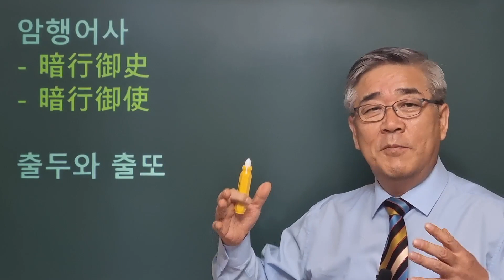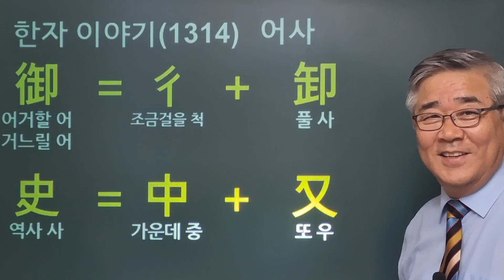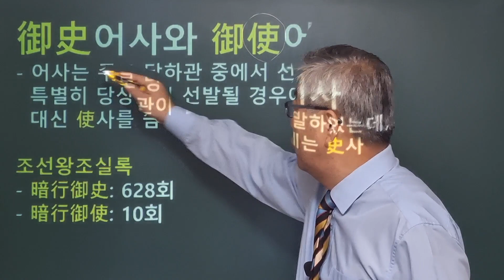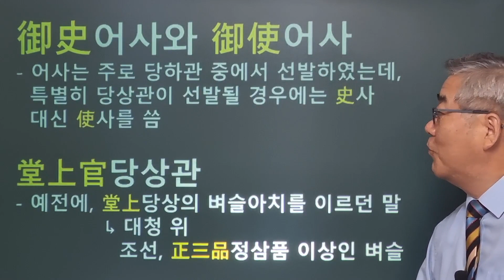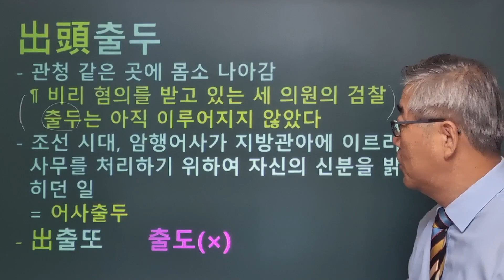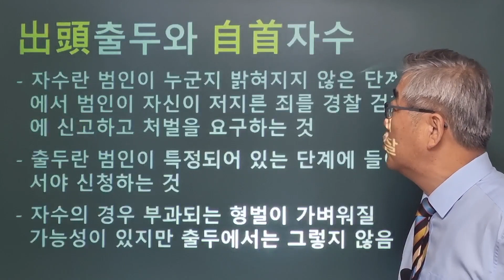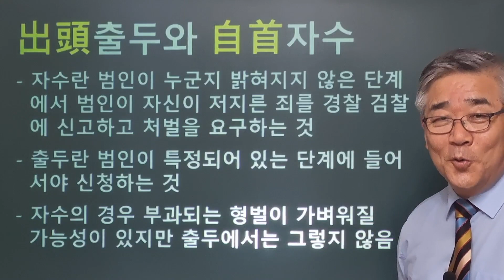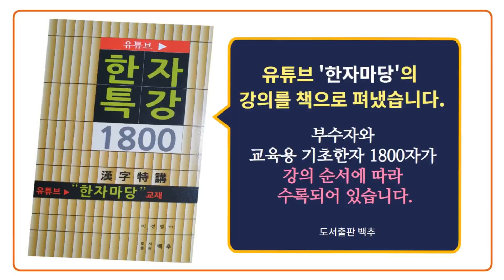한자이야기 #1314 암행어사 출두... 신분에 따라 다른 두 암행어사